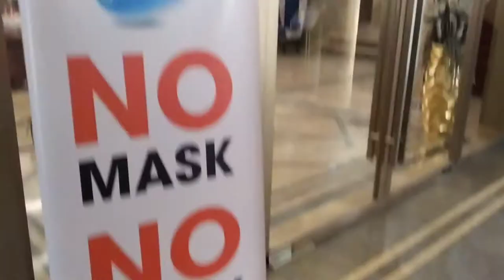One Of The Popular Place In Khulna City😍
Hi Guys...
I am Lubna Jahan (Lj)...

Soo... today I went to Bistro-C and it's in Castile Salam... I tried to catch all the things up.. but unfortunately I've lost some of my footages...But left of those i tagged them wonderfully..

💛 TIPS ON SELF STUDYING IN QUARANTINE|ENGLISH LEARNERS TOP DOUBTS CLEARING| HOW TO BE GOOD IN ENGLISH : ⤵

💛Visit with me Cattle market (গরুর হাট/খুলনা জোড়াগেট গরু ছাগলের হাট ) | Khulna city | City vlog : 2     ⤵

💛IS LARD(pig fat) HARAM IN ISLAM?  | ARE BEAUTY PRODUCTS HARAM OR HALAL? | HOW TO BUY HALAL PRODUCTS :⤵

💛WELCOME TO MY CITY | AN OUTING DURING LOCKDOWN | MY FIRST VLOG | I DARED GOING OUT DURING LOCKDOWN : ⤵

💛HOW TO MAKE FIRST YouTuber VIDEO | HOW I  STARTED MY YouTube CHANNEL | HOW I MADE MY FIRST VIDEO :

💛10 MINUTE MAKEUP CHALLENGE | I TRIED FAST MAKEUP CHALLENGE

Allah-Hafez